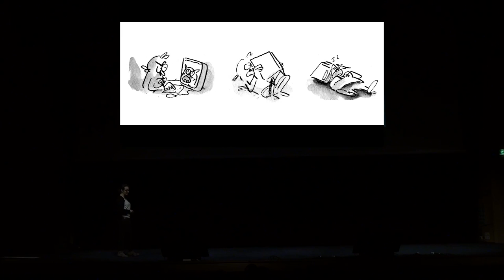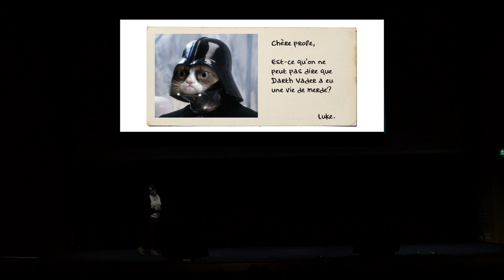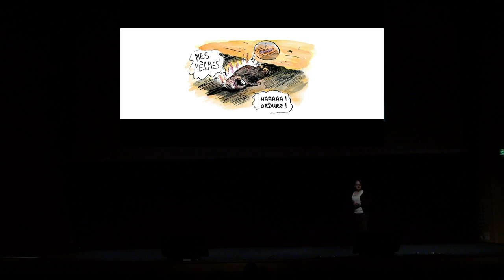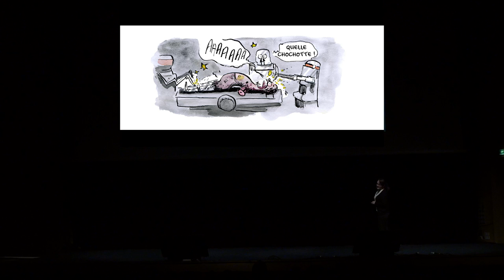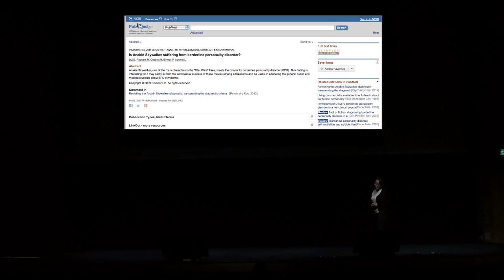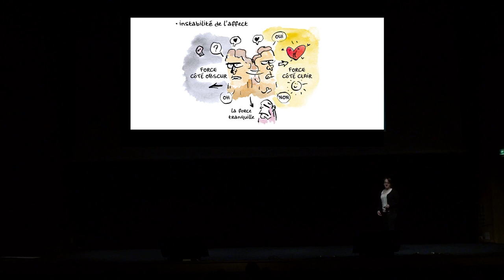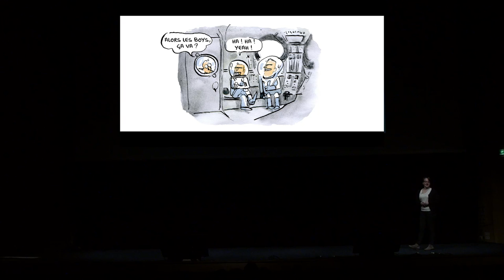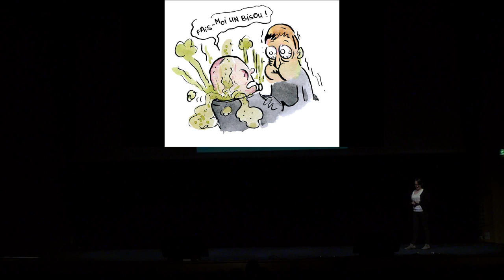Vulgarizators 1.0 - MARION MONTAIGNE (Tu mourras moins bête)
Dans cette note en live, le prof. Moustache (et son auteur Marion Montaigne) répondent à une question de la plus haute importance : ""Dark Vador a-t-il eu une vie de merde ?"